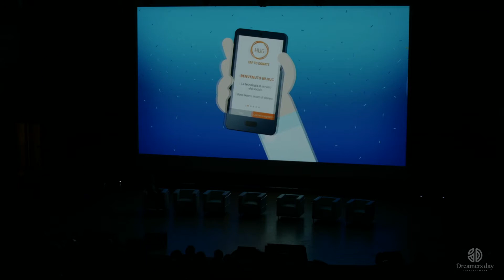Dreamers Day 2015 - Giovani sognatori